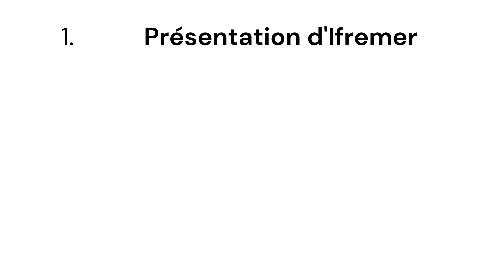📣 Préparation du diaporama de la soutenance de projet tutoré : titrer de façon originale